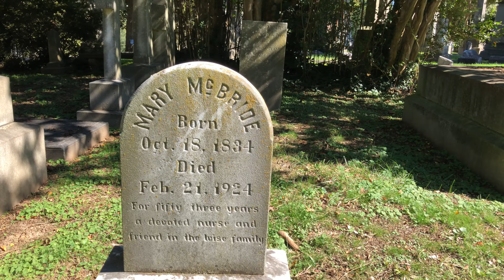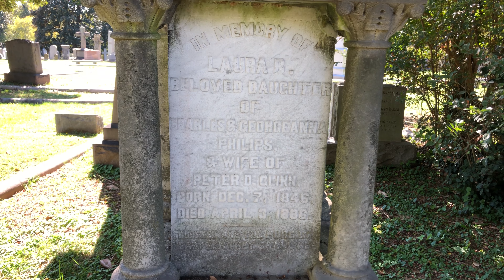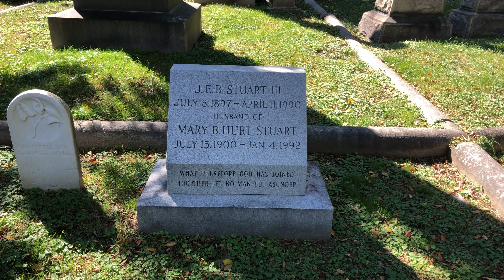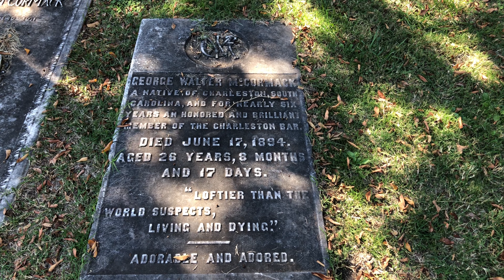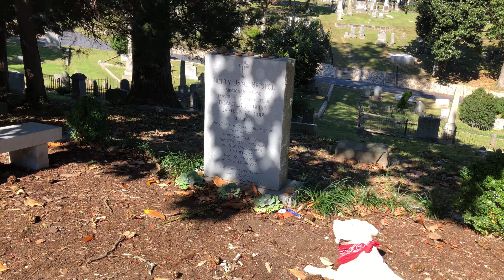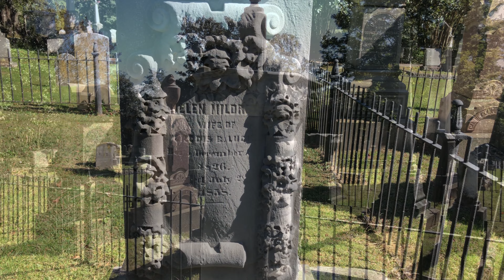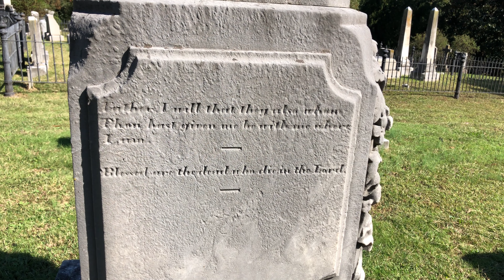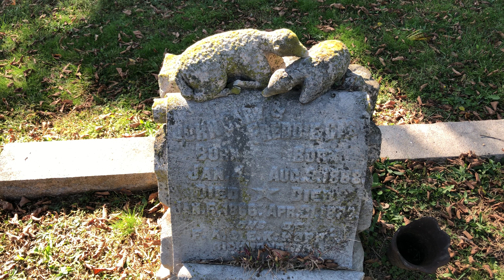Scenes from Hollywood Cemetery - Richmond, VA - Vol. 2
Hollywood Cemetery in Richmond, Virginia is a giant, beautiful cemetery, and there's just no way to capture it all in one video. In addition to focusing on certain family plots, I decided to put my footage together into different parts. Here is Scenes from Hollywood Cemetery - Volume 2.

music: Brahms: 5 Studies, Anh.1a/1 - No.5: Chaconne von J.S. Bach
by: Martha Goldstein